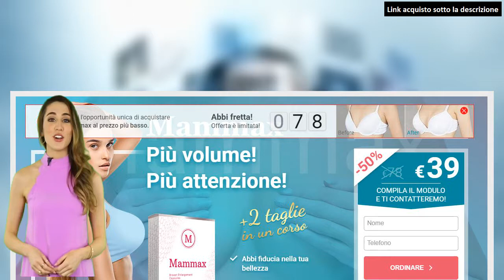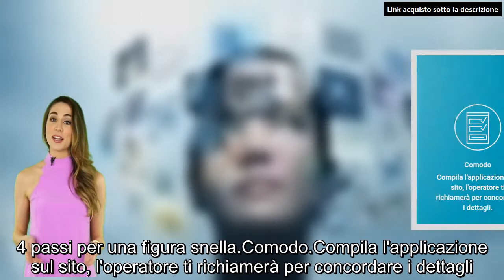Mammax Funziona - Mammax Dove Comprarlo - Prezzo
Immersione in complessi?
Un petto piatto non eccita nessuno
Le conseguenze della chirurgia plastica ti spaventano
I ceppi non scompaiono dopo il parto
Ottimo risultato in poche settimane!
Aumenta le dimensioni del busto due o più volte
Rimuovi le smagliature per sempre
Incanta gli uomini con i tuoi modi naturali
Perfetto equilibrio dei componenti vegetali.
Estratto di grano
Nutre e riempie le ghiandole mammarie. Migliora la circolazione sanguigna locale e la microcircolazione dei nutrienti. Rafforza il tessuto muscolare.
Estratto di cannella
Il più potente antiossidante nutre e tonifica la pelle, ripristinandone l'elasticità. In combinazione con le vitamine C ed E, assicura la rigenerazione di cicatrici e smagliature, rallenta i processi di invecchiamento e distruzione.
Vitamina C
Supporta la produzione naturale del corpo di collagene, una sostanza che favorisce il rassodamento della pelle e stimola l'aumento del seno.
Estratto di luppolo
Una ricca fonte di fitormoni e biostimolanti. Aiuta ad aumentare le dimensioni e la rotondità del seno normalizzando il metabolismo dei grassi nelle cellule della pelle.
Come funziona Mammax?
La pelle acquista forza ed elasticità, le smagliature scompaiono
Il contorno del torace è arrotondato e la forma è rafforzata
L'aumento del seno di 1-2 taglie è chiaramente visibile